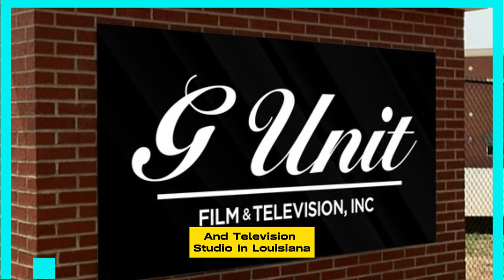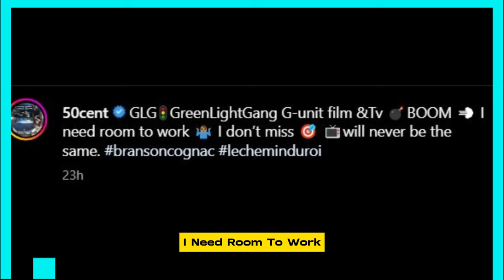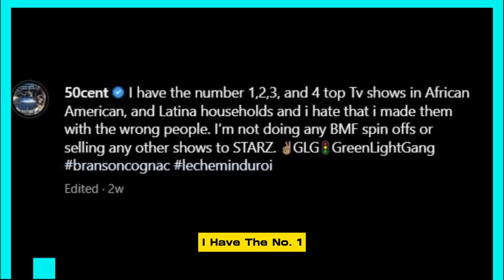50 CENT SHOWS OFF HUGE NEW LOUISIANA G-UNIT FILM & TV STUDIOS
With a brand-new studio, 50 Cent has invaded the South. His G-Unit Film & TV branch will be based in Louisiana for the foreseeable future.
Following the approval of his lease of Millennium Studio by the Shreveport city council, 50 Cent officially inaugurated a G-Unit Films and Television studio in Louisiana. He will only have to pay $2,400 annually in maintenance fees in exchange for using the building, which is owned by the city, according to local news station KSLA12. The city council voted in favor of the arrangement because, according to Councilwoman Tabatha Taylor, the presence of 50 will have a lasting impact on nearby companies. "We already know that 50 Cent is a mighty mogul in the entertainment business," Taylor told the news outlet. "But, the residual effects for local businesses here is what's going to be felt. We have rebranded Shreveport in the entertainment industry, and now we are considering ourselves back again as an entertainment mecca." 50 Cent announced the deal on his Instagram account, Wednesday. “All Roads lead to Shreveport if you ready to work in film and television. G-unit studios Is officially in Louisiana. boom glg greenlightgang,” he wrote. The action is being taken just before 50's Final Lap Tour comes to an end in Thailand later this month. He stated when he announced the tour that he intended to concentrate on movies and television and move away from music after it ended. In May of last year, he stated: “I won’t be running around like this no more. I gotta do my film and television stuff and got a lot of other things going on behind the scenes that I gotta work on. So I won’t be out touring as much as I’ve been touring I’m having fun this time because it’s set up to enjoy myself, we not feeling pressure.”